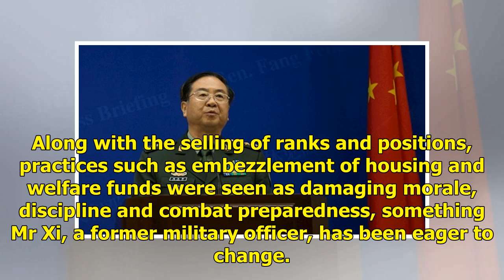Former top Chinese general sentenced to life for corruption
Posted February 21, 2019 07:08:04 A former high-ranking Chinese general has been given a life prison sentence for corruption, taking bribes and possessing a large amount of property whose origins he could not account for, according to state media. Key points. Fang Fenghui was stripped of his post wi...